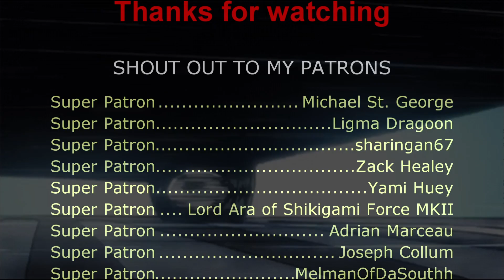Captain Tsubasa 3 [SNES] - Enemy Team Training (Sega Genesis Remix) | PATRON REQUEST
Requested by sharingan67